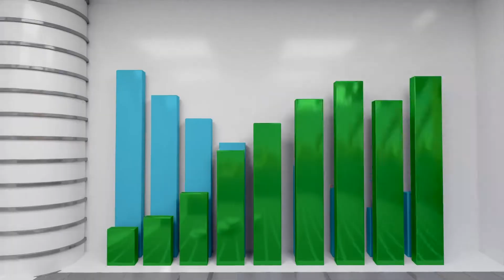Logo Animation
logo animation is a great way to get noticed in a competitive market. Company branding is brought to life with our awesome animations. you can use logo animations by themselves or as an intro or outro to company videos